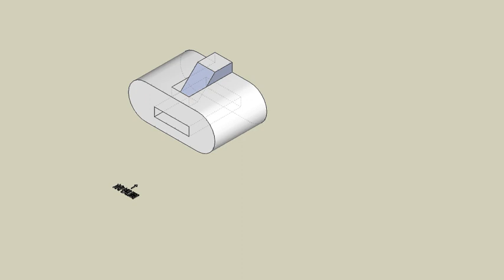育才出版測驗本第149頁-等角圖展示